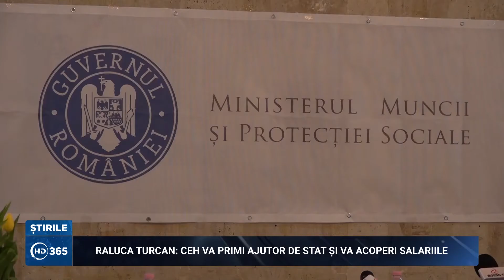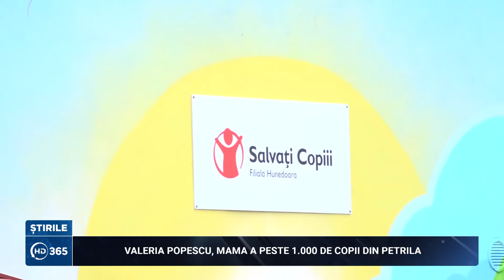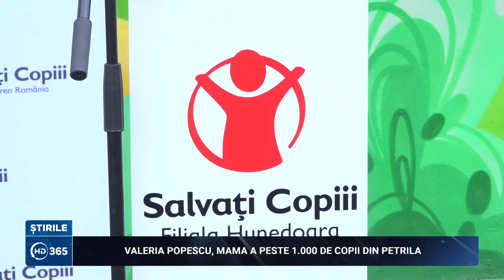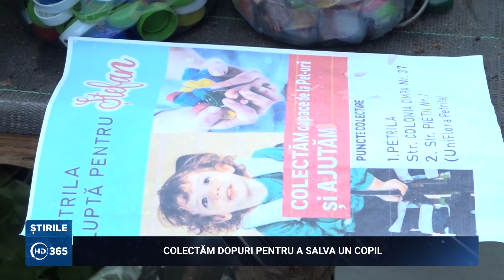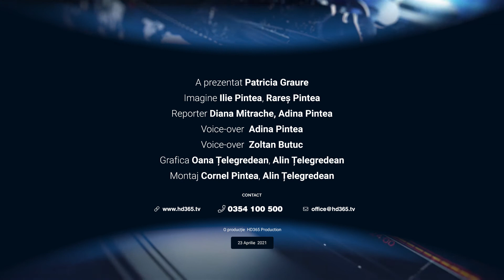Știrile HD365 cu Patricia Graure 23 aprilie 2021